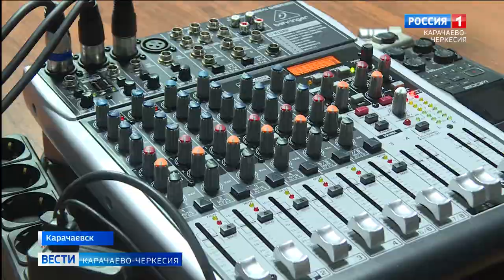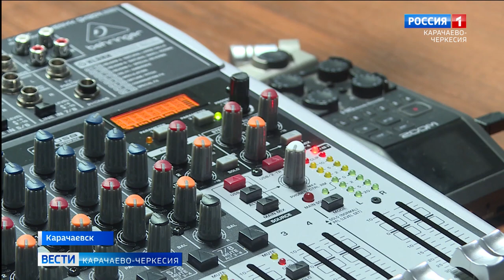В КЧГУ имени Умара Алиева начала функционировать студия радио и подкастов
В КЧГУ имени Умара Алиева начала функционировать студия радио и подкастов, являющаяся проектом-победителем грантового конкурса Росмолодежи. Теперь студенты могут записывать свои радиоэфиры и освещать деятельность ВУЗа